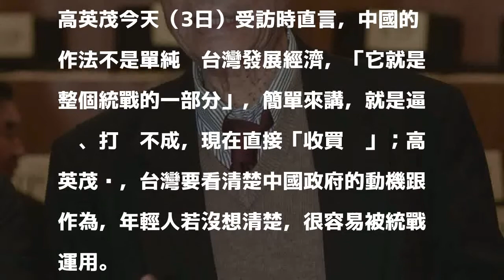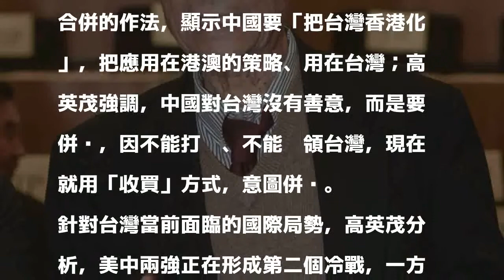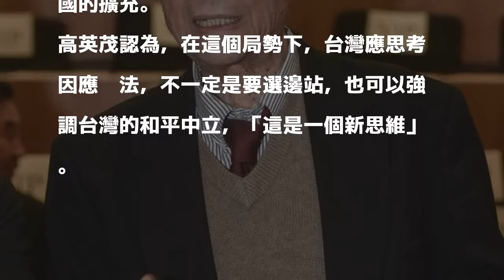中國推惠台措施 前外交部次長：收買台灣意圖併吞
〔記者彭琬馨／台北報導〕中國上月底發布的31項「惠台措施」，前外交部次長高英茂今天（3日）受訪時直言，中國的作法不是單純幫台灣發展經濟，「它就是整個統戰的一部分」，簡單來講，就是逼你、打你不成，現在直接「收買你」；高英茂說，台灣要看清楚中國政府的動機跟作為，年輕人若沒想清楚，很容易被統戰運用。

發表評論評論如下。